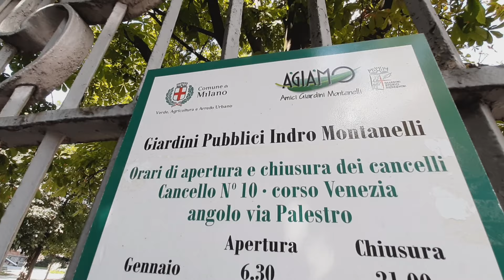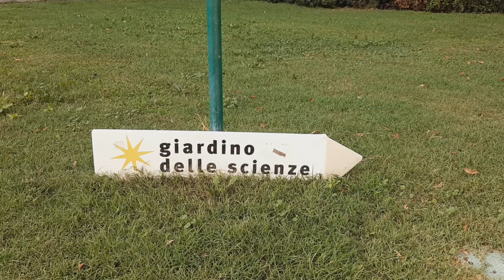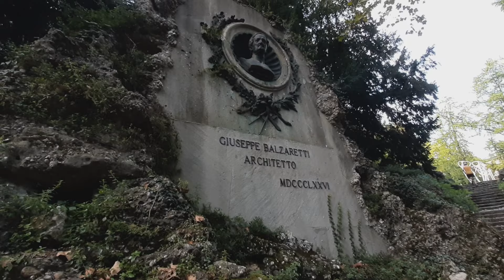GIARDINI PUBBLICI INDRO MONTANELLI MILANO Indro Montanelli Garden in MIlan, Italy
Let us EXPLORE the Secret FOREST GARDEN in MIlan, Italy.